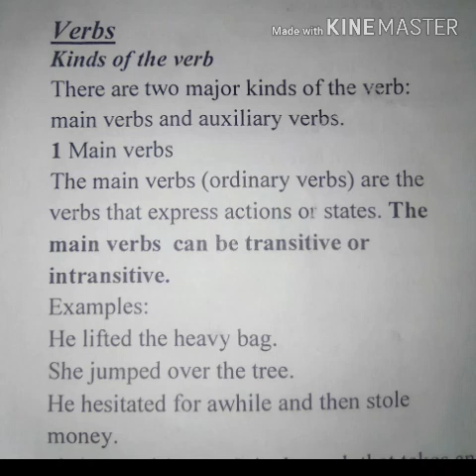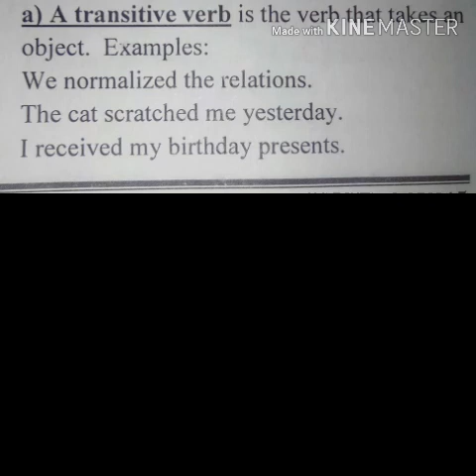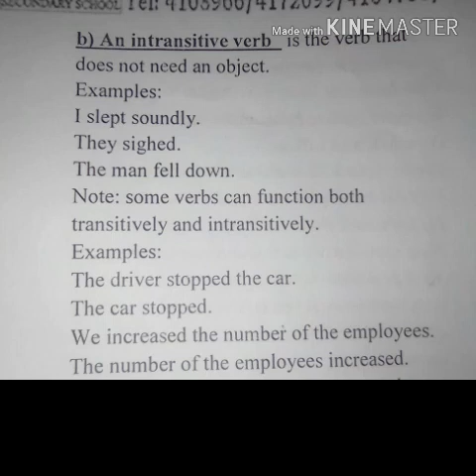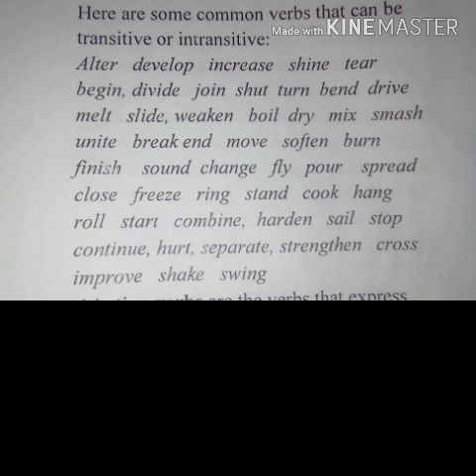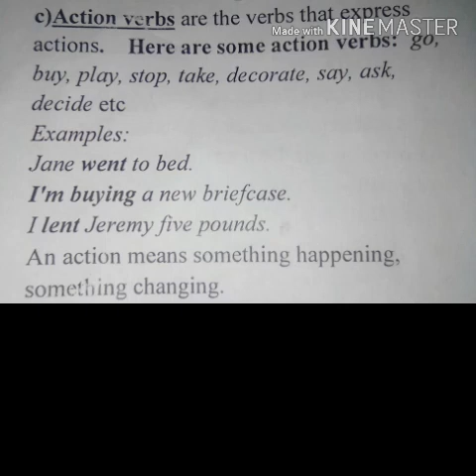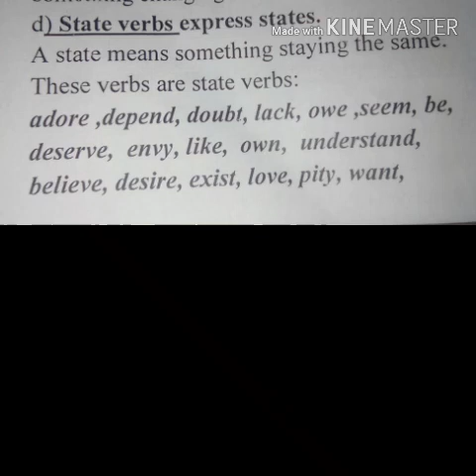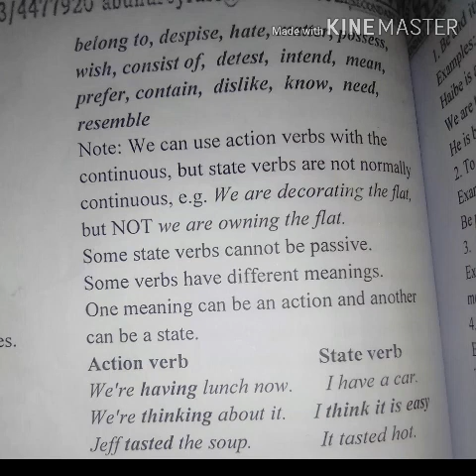Form Four English: Aadam Dawud Abdallah